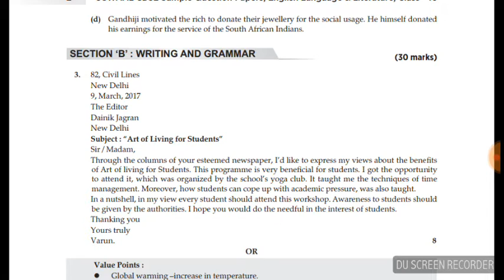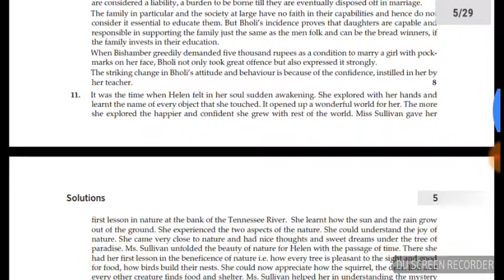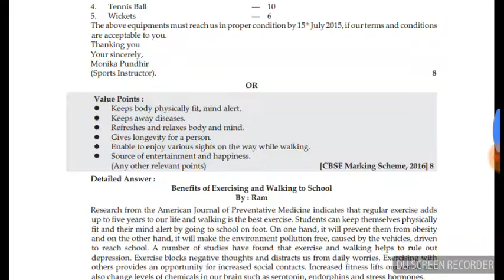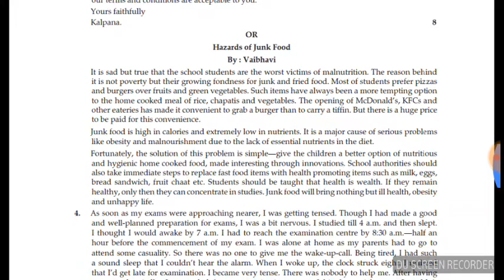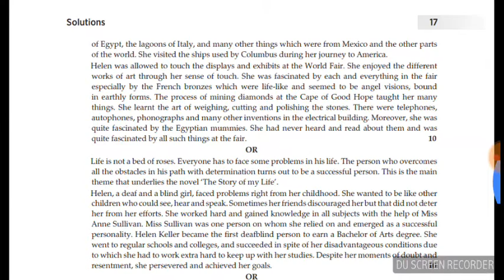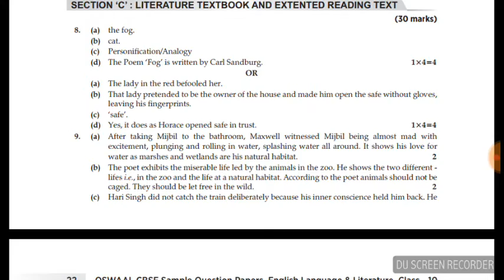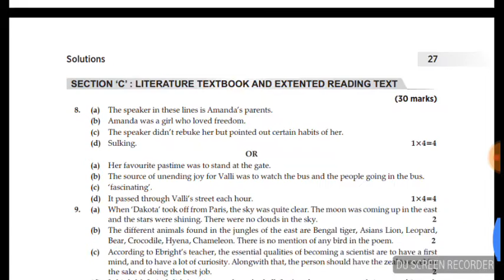CBSE BOARD CLASS 10 ENGLISH" PREVIOUS YEAR Q. WITH ANSWER. |OSWAL E. SAMPLE PAPER COMPLETE SOLUTION